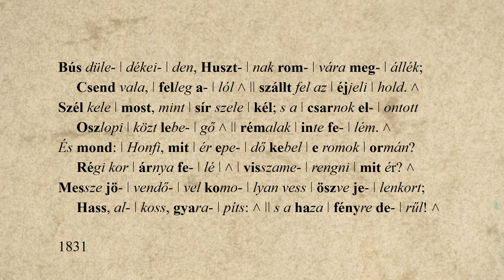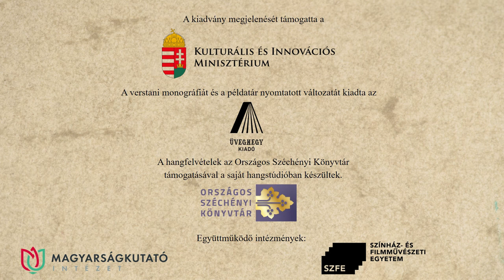18. Kölcsey Ferenc: Huszt – Jónás Gabriella előadásában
Kölcsey Ferenc: Huszt című versét Jónás Gabriella recitálja. A hangfelvételt Solymosi Ákos készítette az Országos Széchényi Könyvtár hangstúdiójában, a versvideó létrejöttében közreműködtek a Történeti Fénykép- és Interjútár munkatársai.